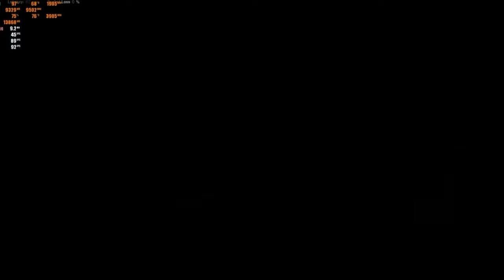Rincón del Gamer: ¿Warzone 2.0 o call of duty? ¿Realmente es basura?